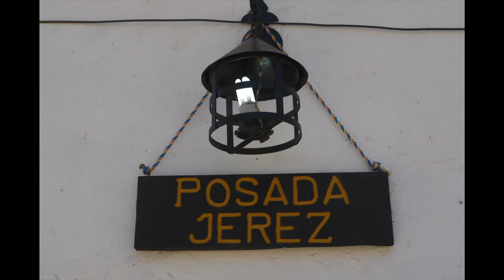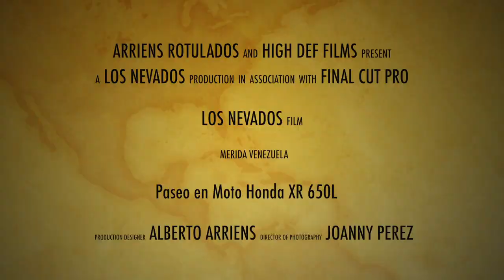Paseo en Moto Los Nevados Merida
Paseo en Moto por La Ruta de Los Nevados en Merida, Me quede en la Posada Jerez. La comida de esta posada es la mejor que me e comido en Merida, Los Precios son de Bs.150 P/p Noche con derecho a desayuno y cena y el almuerzo cuesta 40Bs. hay seras atendido por la Sra. Josefa o el Sr. Francisco